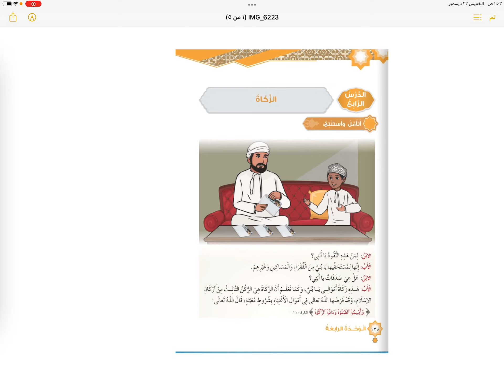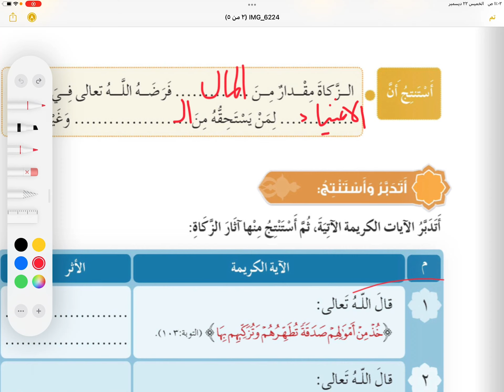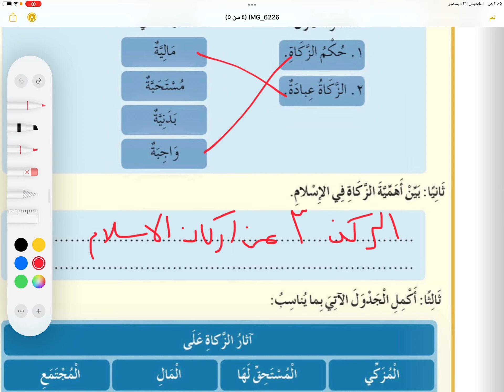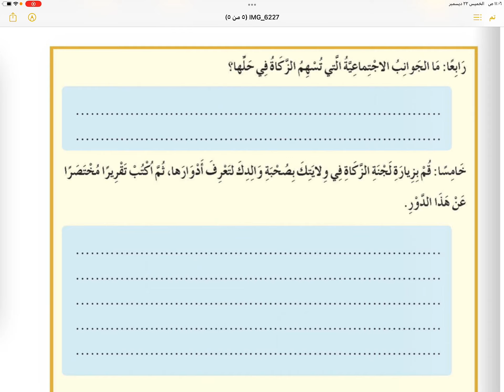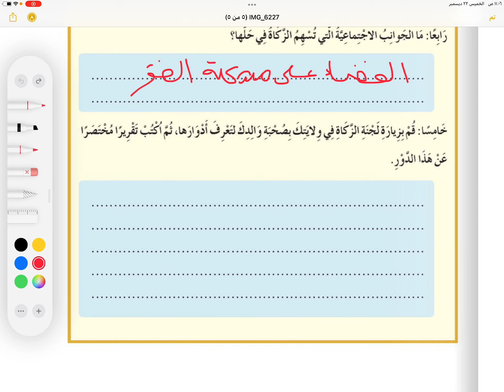الدرس الرابع الزكاء | الوحدة الرابعة | ديني قيمي ، الصف الخامس ، الفصل الثاني